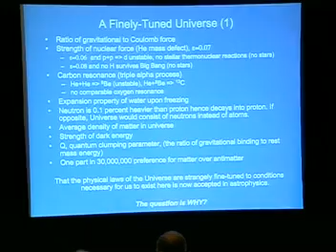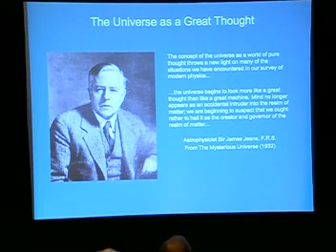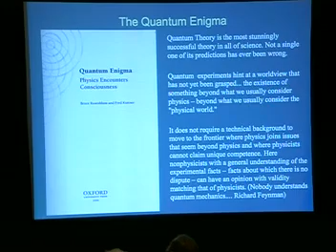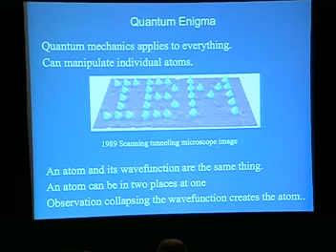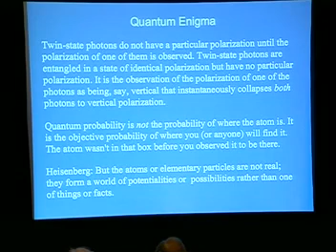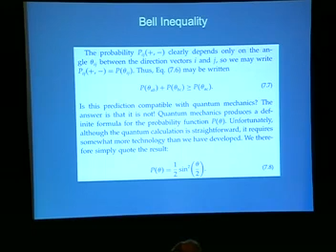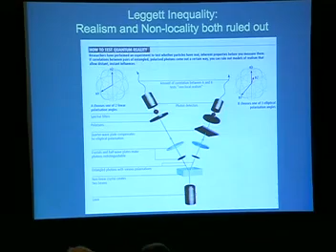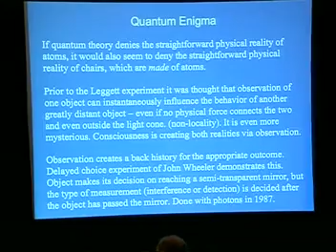Quantum Mechanics and Consciousness: A New Measurement | Bernard Haisch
Quantum Mechanics and Consciousness: A New Measurement
Bernard Haisch
Calphysics Institute

In 1935 Einstein, Boris Podolsky and Nathan Rosen, published the now famous EPR paper that challenged the Heisenberg uncertainty principle: "Can Quantum Mechanical Description of Physical Reality Be Considered Complete?" They argued as follows. Assume that two identical particles, call them A and B, are initially at rest and that they are somehow then propelled in opposite directions. At a given instant, we can measure the position of particle A with perfect precision even according to the Heisenberg uncertainty principle, knowing that we thereby sacrifice any possibility of simultaneously measuring its velocity. Similarly, we can measure the velocity of particle B with perfect precision at that instant even according to the Heisenberg uncertainty principle, knowing that we thereby sacrifice any possibility of simultaneously measuring its position.

Owing to conservation of momentum, if the precisely measured position of A is x at a given instant in time, then the precise position of B must be –x at that time. Similarly, if the precisely measured velocity of B is v, then the precise velocity of A must be –v. We have seemingly succeeded in determining the precise velocity of A and the precise position of B without having had to measure these quantities. They can be inferred with perfect precision from the value of the other particle. Einstein believed that this thought experiment demonstrated that there were indeed precise values of position and velocity for each particle created at the outset of the experiment, not by subsequent observation, that could be determined in this indirect way.

In 1964 John Bell published his now famous inequality showing that a reformulation of the EPR experiment could be experimentally tested. In 1982 Alain Aspect carried out the Bell experiment and found that quantum physics was correct and Einstein wrong. Quantum properties are not real and hidden, but instead are created in the act of measurement.

In 2003, Nobel Laureate Anthony Leggett published a more rigorous version of the Bell experiment. A Leggett inequality experiment was carried out recently in the Institute for Quantum Optics and Quantum Information at the University of Vienna and published in Nature in April 2007. Reporting on this New Scientist said:

Their results, published in 2007, suggest "...that there is nothing inherently real about the properties of an object that we measure. In other words, measuring those properties is what brings them into existence." (New Scientist, 23 June 2007) Or as quantum researcher Vlatko Vedral of the University of Leeds puts it: "Rather than passively observing it, we in fact create reality."

Quantum mechanics is now telling us unambiguously that consciousness creates reality. And since quantum physics is at the root of everything, this has profound consequences for the interpretation of our own nature, the universe, and, yes, even why it may make more sense to trace everything back to a conscious intelligence rather than inanimate fields and forces.

Bernard Haisch, Ph.D., Calphysics Institute, is an astrophysicist and author of over 130 scientific publications. He served as a scientific editor of the Astrophysical Journal for ten years, and was Principal Investigator on several NASA research projects. After earning his Ph.D. from the University of Wisconsin in Madison, Haisch did postdoctoral research at the Joint Institute for Laboratory Astrophysics, University of Colorado at Boulder and the University of Utrecht, the Netherlands. His professional positions include Staff Scientist at the Lockheed Martin Solar and Astrophysics Laboratory; Deputy Director of the Center for Extreme Ultraviolet Astrophysics at the University of California, Berkeley; and Visiting Scientist at the Max-Planck-Institut fuer Extraterrestrische Physik in Garching, Germany. He was also Editor-in-Chief of the Journal of Scientific Exploration.

Recorded at the 27th annual SSE Conference in 2008 in Boulder, Colorado, USA.